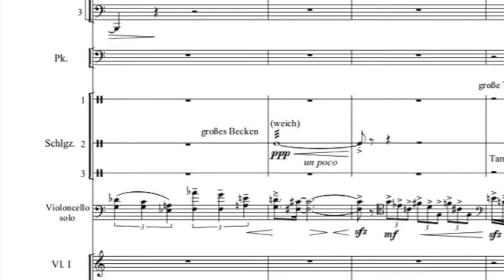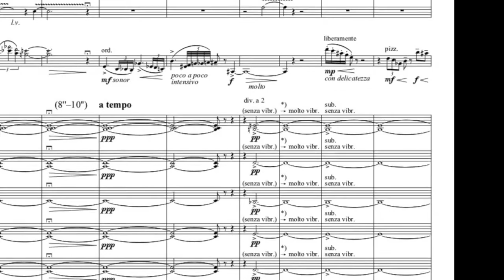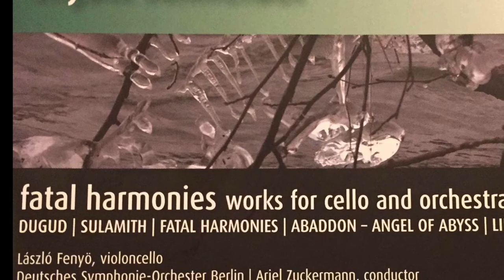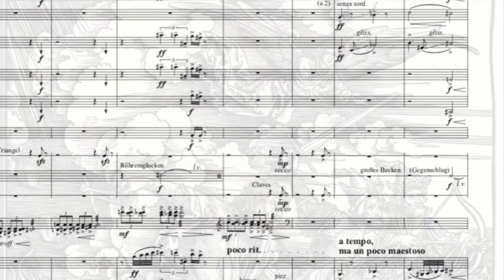Enjott Schneider Cello Concerto ABADDON - ANGEL OF ABYSS. TRAILER 3Min with Laszlo Fenyö (Vc)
Trailer 3:30' / original length 10' - An apocalyptic scene for Cello and large orchestra...end of time! The biblical mysterious creature has also been a source of inspiration in Heavy Metal Music and for illustrators of fantasy literature. Recorded on WERGO-CD with Laszlo Fenyö (Vc) and Ariel Zuckermann, conducting DSO. Publisher: Schott Music.